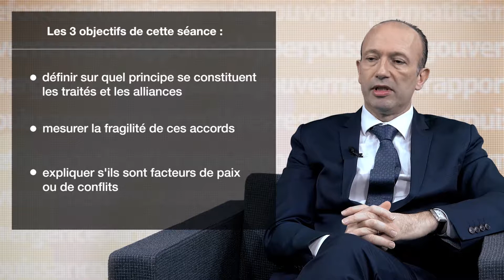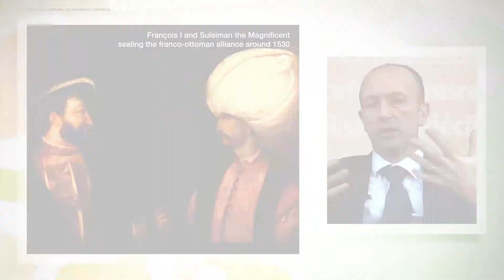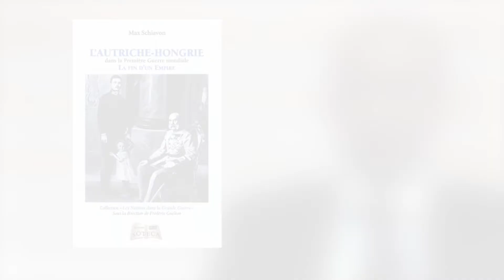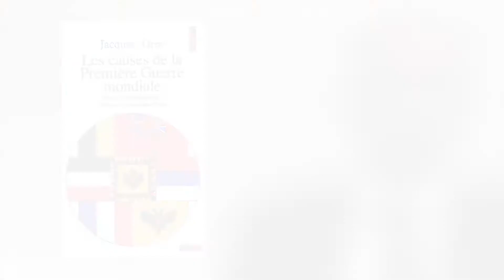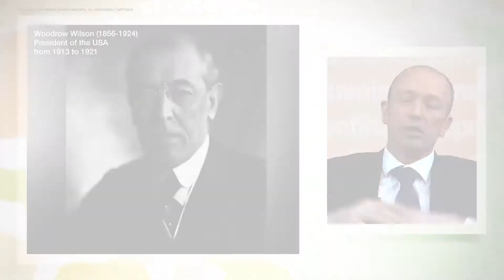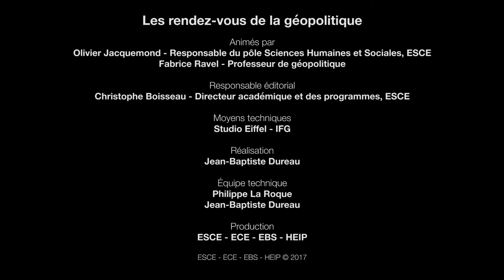Les Alliances et les Traités en Géopolitique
Les Alliances, les Traités et leurs logiques de fonctionnement en Géopolitique

Responsable des projets pédagogie Justin Templemore et Julie Sabatel
Technique, conception et réalisation Philippe La Roque et Jean-Baptiste Dureau